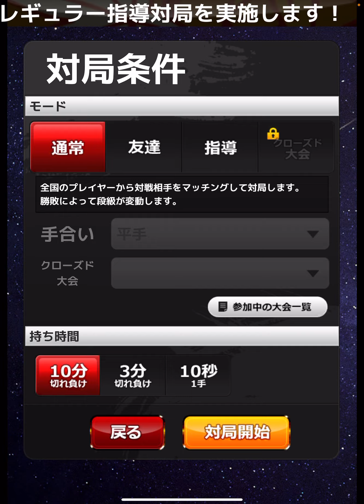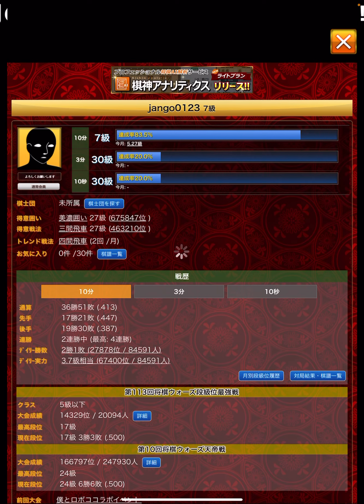【将棋ウォーズ】87 ウマ回避前に銀で様子見したら…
飛の方を中央にかわすと危なそうだよね。

銀の裏に来られたらどうしようかな？

と思ってたんだけどそうはならなかった。